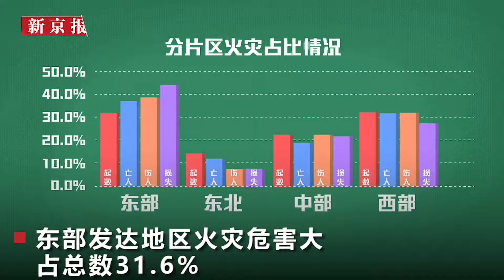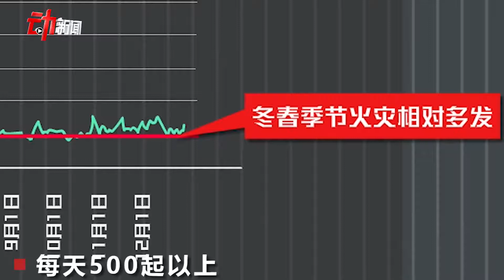2019全国近八成亡人火灾发生在家中 近半发生在夜间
2019全国近八成亡人火灾发生在家中 近半发生在夜间